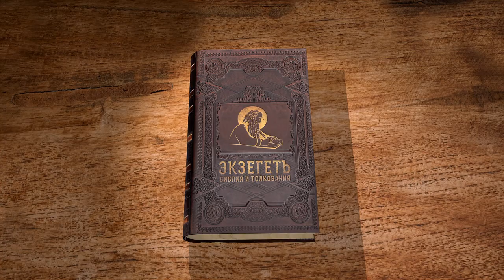Евангелие от Матфея. Глава 28. Сергей Худиев.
Мы завершаем чтение Евангелия от Матфея вместе с Сергеем Худиевым. В 28-ой главе описаны события по Воскресении Христовом: явление жёнам-мироносицам Ангелов, а затем и Господа, подкуп фарисеями стражи у гроба, явление Господа Апостолам в Галилее и заповедь о научении всех народов и крещении их во имя Отца и Сына и Святого Духа.
Обо всём этом в лекции Сергея Худиева.